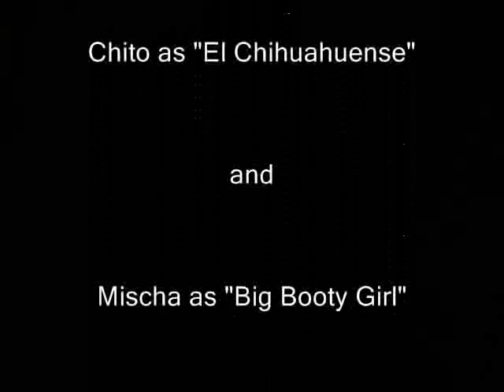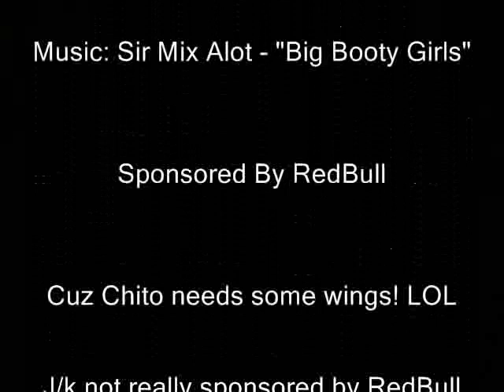I like Big Butts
My Cousin's Chihuahua (chito) trying to get at my husky (mischa).  LOL nice try chito.